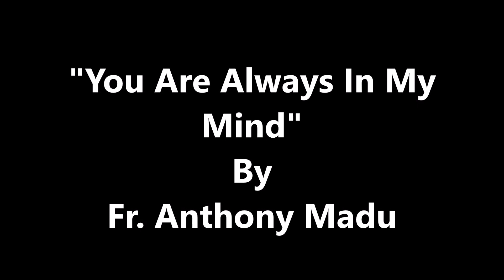You Are Always In My Mind By Rev Fr Anthony Madu - August 26, 2020